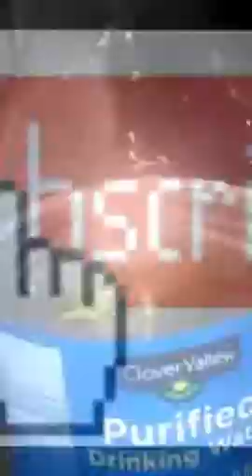Just remix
Being  me